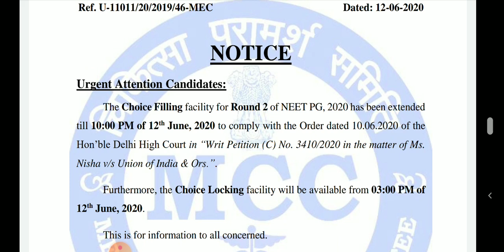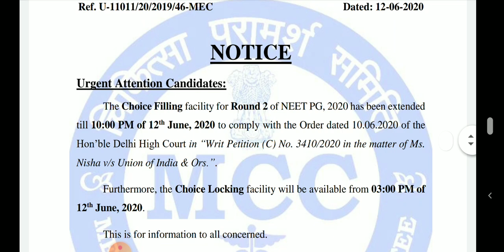MCC CHOICE FILLING EXTENSION 2020|MCC NEET PG UPDATES 2020|MCC NEET PG COUNSELLING 2020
This video contains information regarding mcc neet pg counselling 2020 choice filling & choice locking extension updates 2020.
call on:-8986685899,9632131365